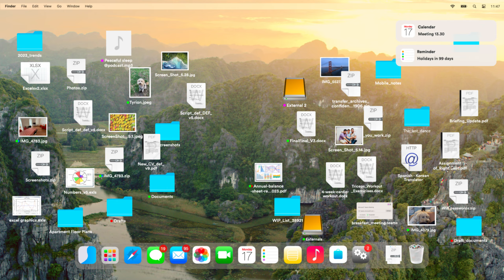Exoticca - Live your dream trip in just one click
You see it every day. It’s your desktop wallpaper. An amazing landscape that looks almost unattainable, right?

Well, not anymore. With Exoticca, the opportunity to go experience it, is just a click away. Book your favorite trip at exoticca.com